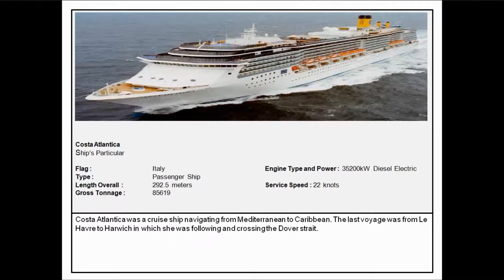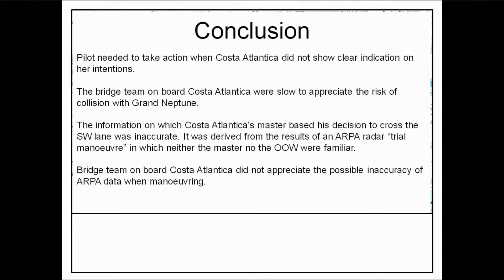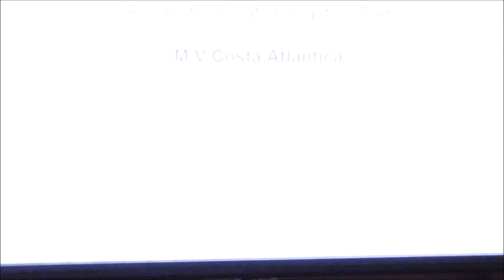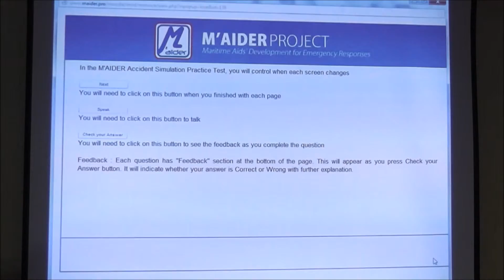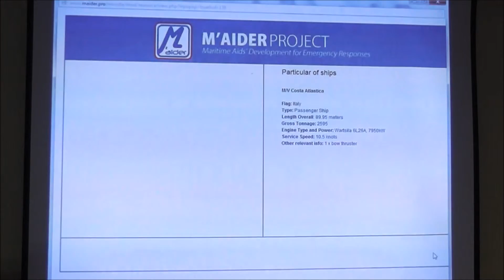Maider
M.sc. Tomaž Gregorič, Spinaker d.o.o., Slovenia and capt. Heikki Koivisto, Satakunta University of Applied Sciences, Finland